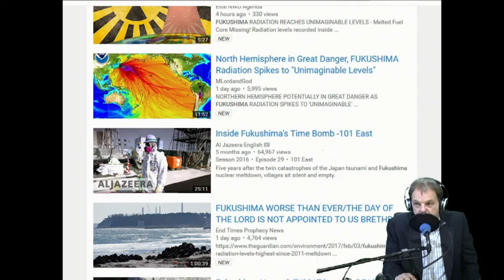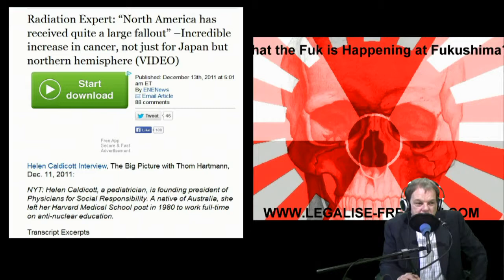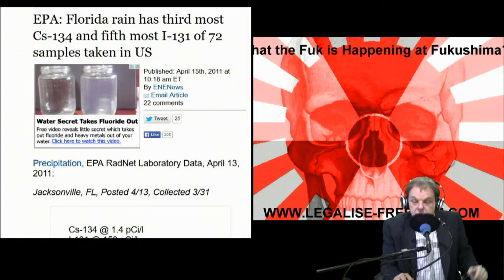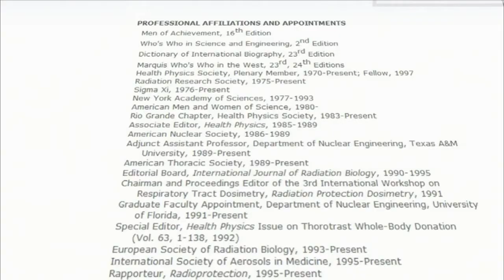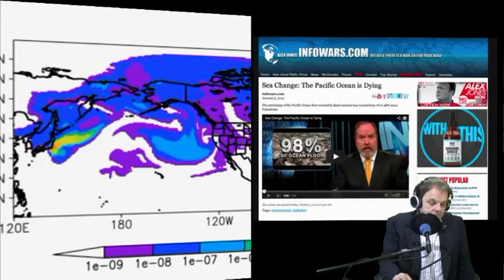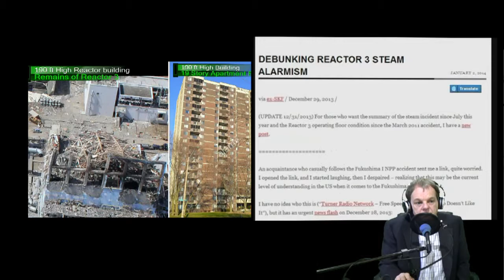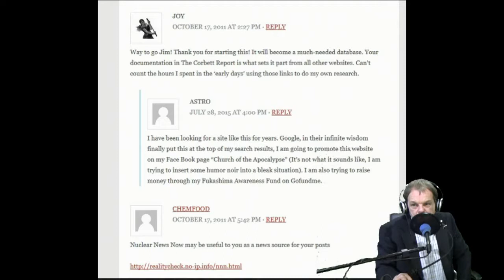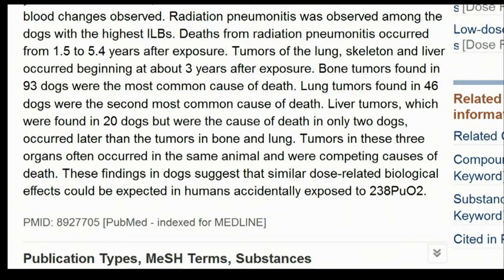Latest on Fukushima Nuclear Disaster